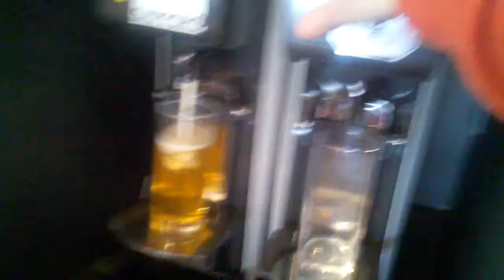Over Engineered?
This is one of my favorite gadgets -and they are in all the airport club lounges @ the Tokyo airport.